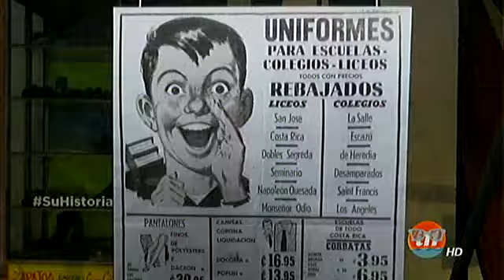Vamos a conocer las tiendas del museo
Las historias se exhiben en el Museo de Arte y Diseño Contemporáneo.

En un museo de San José se exhiben valiosos paraguas, brasieres y pijamas. Todas son piezas de museo porque pertenecen a tiendas con una gran historia en nuestra capital, todas con un legado de varias partes del mundo.